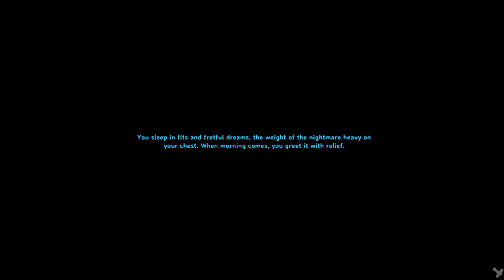VALHEIM - After death Copper and tin run! And Maypole Buildcam Part 2